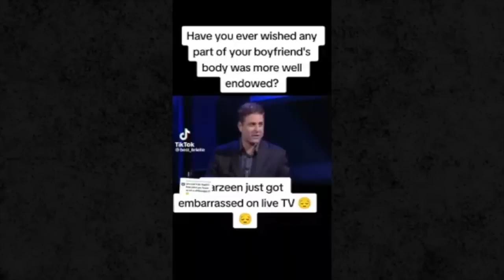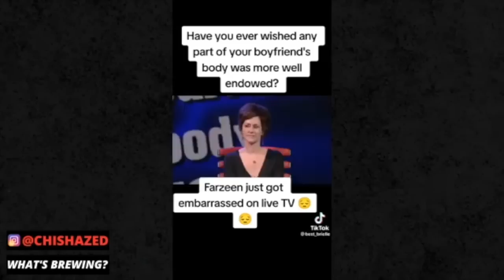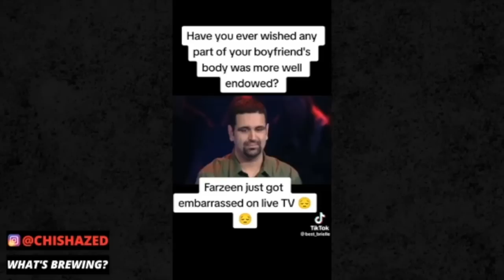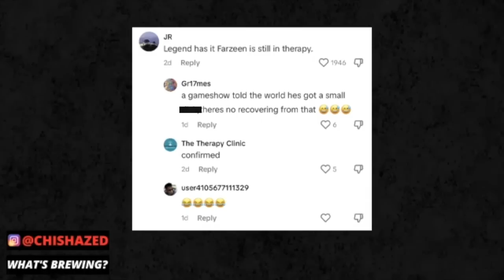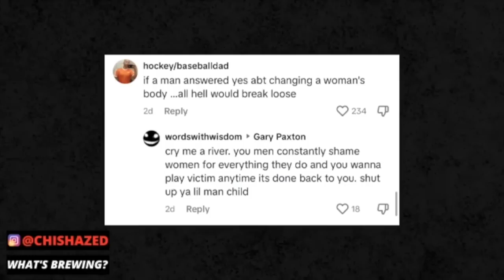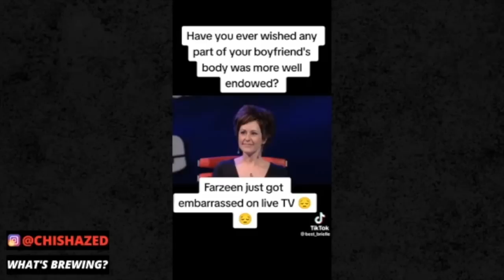" HE CAN'T BUST MY CHEEKS RIGHT! I Need Something BIGGER The My BOYFRIEND.. | The Coffee Pod